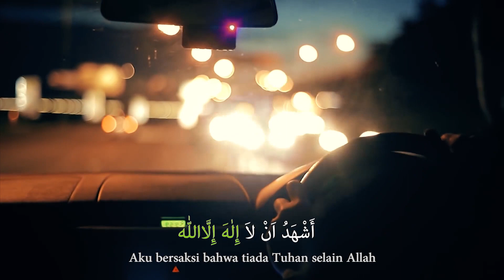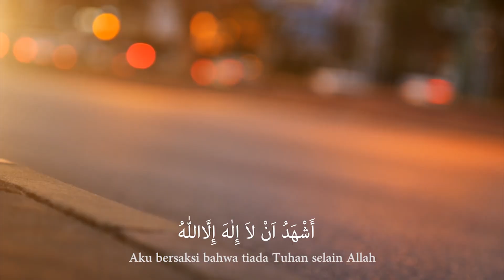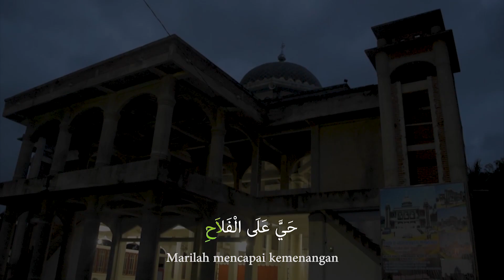Mari Melaksanakan Shalat Magrib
Subuh 05.12
Terbit 06.34
Asar 16.07
Isya  20.10
Zuhur 12.45
Magrib 18.56